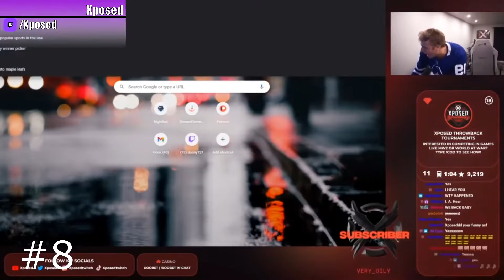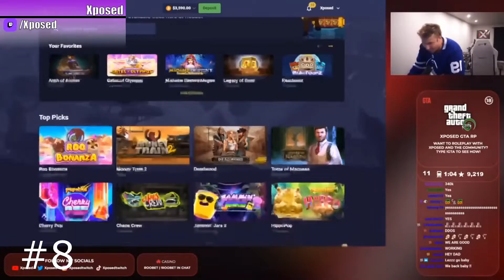Top 10 MOST VIEWED Gambling Twitch Clips of The Week #1